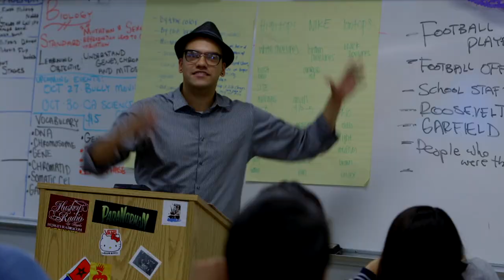TEACH | Trailer | TakePart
We all have had a teacher who's shaped us, inspired us, even scared us, and whom we can credit with having empowered us to become who we are today. In his third documentary to look at education in America, Davis Guggenheim brings us "TEACH," which asks the question: what does it take to be a teacher? Offering a rare glimpse inside four public school classrooms, Guggenheim invites us to follow the struggles and triumphs of America's education system through the eyes, minds and hearts of its most essential resource: teachers.